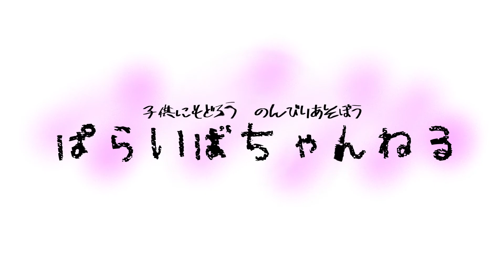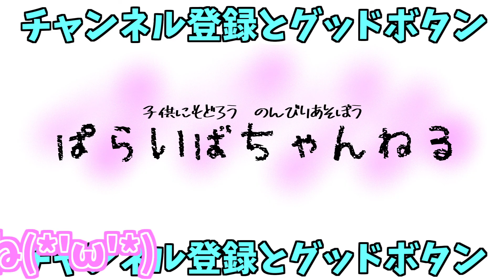【桃太郎ランド】地獄過ぎ！！キングが「農林物件」を全滅させた！！デストロイ号よりも強力だろ…！！～桃太郎ランドを求める100年～【桃鉄スイッチ】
リクエストをいただいてプレイした企画動画です！！桃鉄物件の中で一番高額な10兆円の【桃太郎ランドを求めて】100年勝負！！目的地到着シーンの部分的カット、虫メガネシーンをほぼカットなど、見やすい動画づくりをしています(*'ω'*)

◆いろいろ面白い企画をやっていきます！

◆オンライン対戦コラボもやりたいな

◆コメントも気軽にしてくれると嬉しいですっ！！

ちなみに超新作で新たなシステムとかカードとかがいっぱいあるらしいからその辺も見どころです(*'ω'*)

TwitterとInstagram、noteもやってるので是非チェックしてねっ！